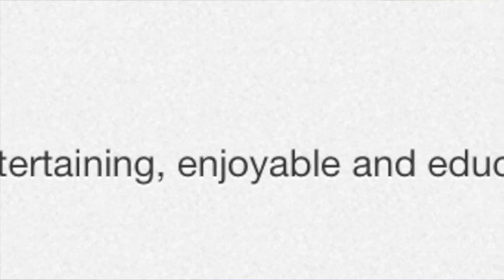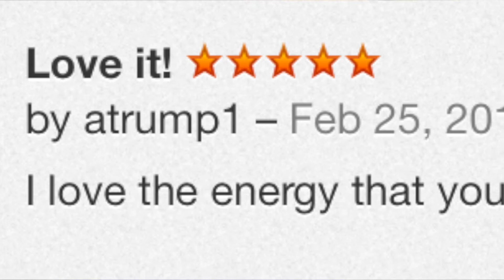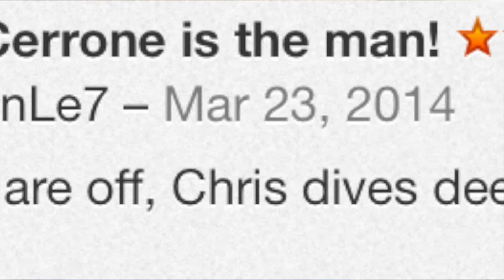Thank you shout out for Rating and Reviews iTunes - The Chris Cerrone Show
to find my show. I wanted to thank everyone that has rated and reviewed my show on iTunes!

The Chris Cerrone Show is an audio podcast hosted by Chris Cerrone. Wanting to bring some new names to the podcasting world he has interviewed some fantastic entrepreneurs, solopreneurs and awesome people. Guests that are the movers and shakers in their industry like internet marketing, small business, comedy, sports, fitness, mobile, coaching, seo,blogging, social media and even youtube! Thru a very conversational style interview with a focus about entrepreneurship we not only learn about each guest personally but also some great tips, tricks, and how to steps that people can use immediately in their own journey. Thinking about leaving your job to start your own business, online or off? Want to hear a fact or two about how someone chose the path they did? Want to just be entertained with a great story? This podcast is for you!